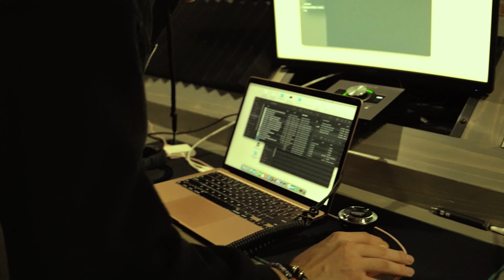Live Solum - Birkin (Official Music Video)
produced by Zoowe